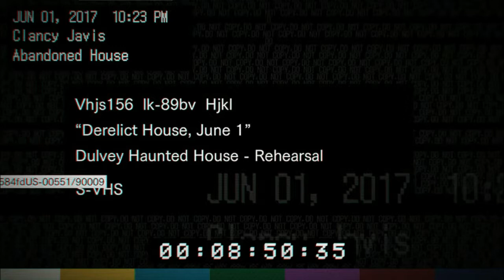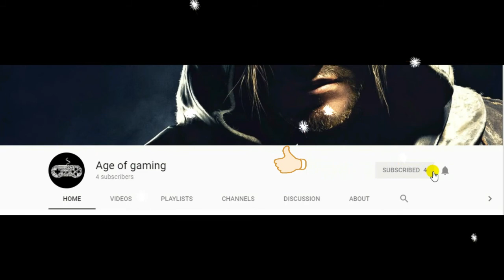Resident Evil 7 part #1